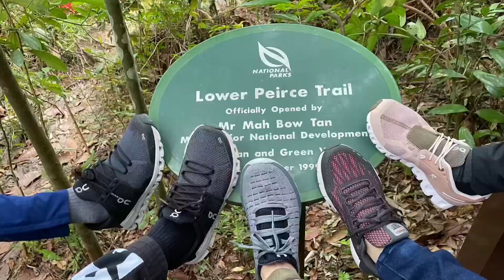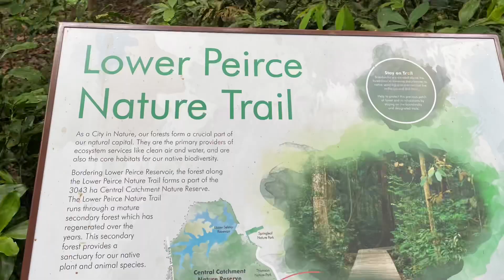A walk around Lower Pierce Reservoir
Another day another walk…a great escape to the hustle and bustle of city life! Check out